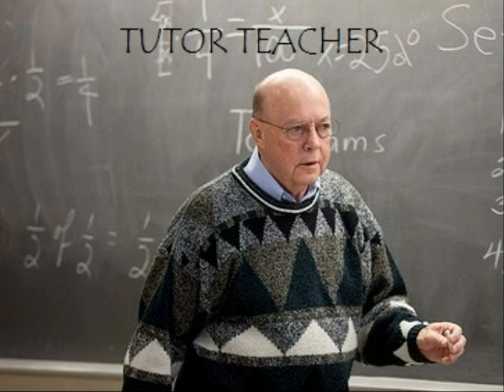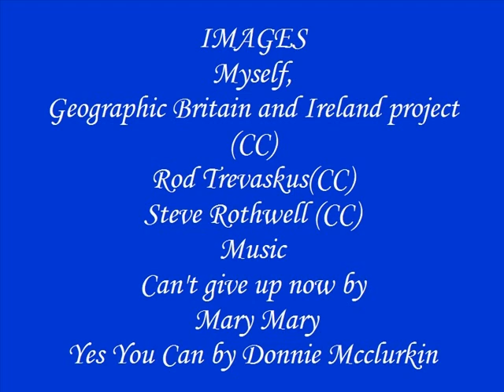The tough lessons I have learnt in life: Nomvula's story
Digital story created by final year Education students reflecting on their journey to becoming teachers.